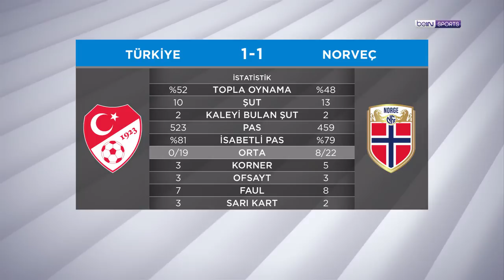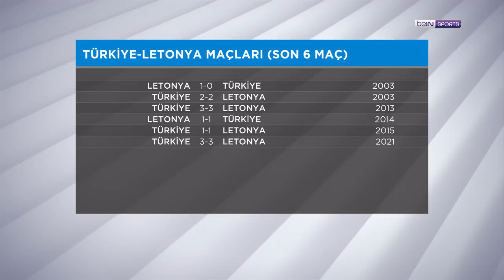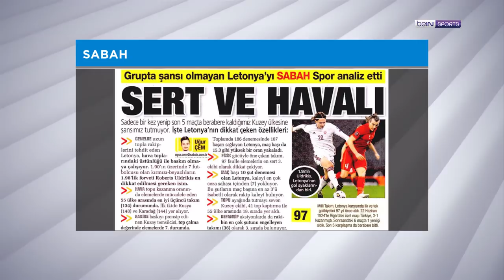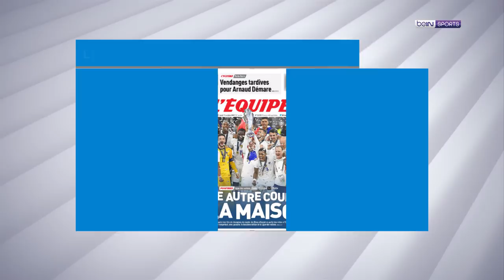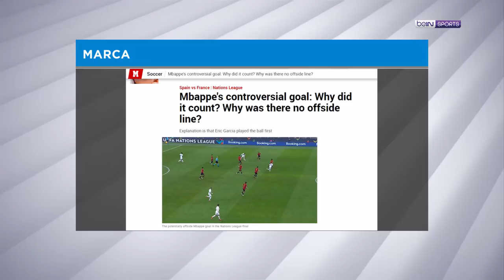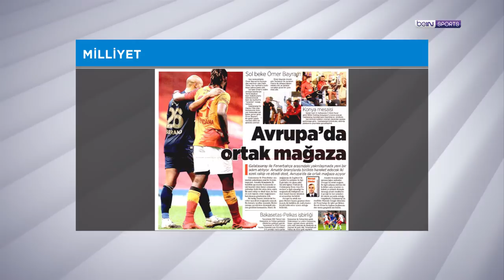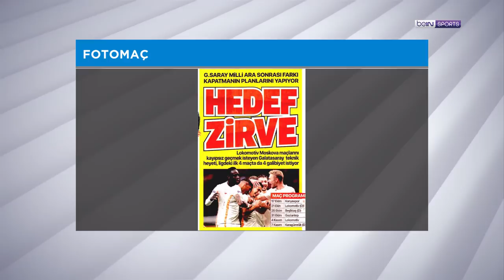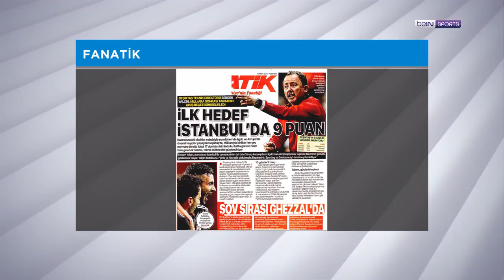Letonya - Türkiye, Uluslar Ligi Finali'ne ofsayt damgası | beIN MANŞET | Murat Caner & Uğur Meleke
Murat Caner ve Uğur Meleke, beIN MANŞET'te gündemi değerlendiriyor!

Murat Caner ve Uğur Meleke yeni bölümde; 2022 Katar Dünya Kupası Elemeleri'nde oynadığımız Norveç karşılaşmasını, Stefan Kuntz'un kadro seçimini, bugün karşılacağımız Letonya karşılaşmasını, Uluslar Ligi Finali'ni ve Spor Toto Süper Lig takımlarında milli arada öne çıkan manşetleri konuştu. Keyifli seyirler!

00:00 GİRİŞ
01:10 A MİLLİ TAKIM'IN NORVEÇ MAÇI
29:20 TÜRKİYE - LETONYA
37:00 LETONYA'NIN PERFORMANSI
40:35 STEFAN KUNTZ'UN AÇIKLAMALARI
50:10 UEFA ULUSLAR LİGİ FİNALİ DEĞERLENDİRMESİ
01:00:10 GALATASARAY VE FENERBAHÇE AVRUPA'DA ORTAK MAĞAZA AÇIYOR
01:06:15 GALATASARAY'DA HEDEF ZİRVE
01:08:40 FENERBAHÇE'DE VALENCIA'NIN TRABZONSPOR MAÇINA YETİŞMESİ ZOR
01:13:50 BEŞİKTAŞ'TA HEDEF 3 MAÇTA 9 PUAN
01:16:05 TRABZONSPOR'DA MİLLİ FIRTINA